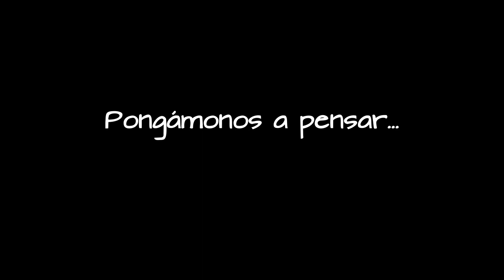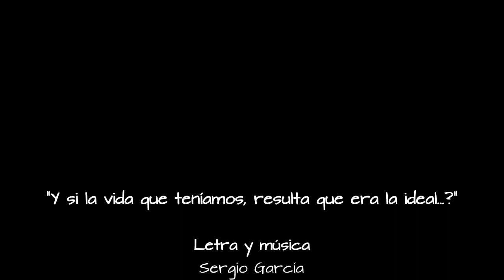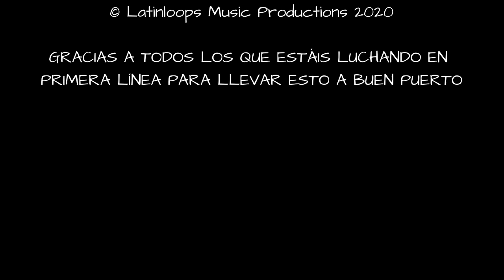Sergio García - Y si la vida que teníamos resulta que era la ideal...?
Y si la vida que teníamos, resulta que era la ideal
y los problemas que creía tener, que vengan, que ya los mandaré a donde tienen que estar.
Cuando dejémos de aplaudir en la ventana y nos volvamos a abrazar,
dejémonos de tonterías y empecemos a apreciarla y a vivirla de verdad.

Producción y arreglos: David Bermúdez
Piano, cuerdas y bajo: David Bermúdez
Guitarra Flamenca: Naoufal Montassere
Inspiración: Francisco Rivero

Fuentes:
Testimonio Alba Hernández Píriz / Hospital de Campaña IFEMA MAdrid
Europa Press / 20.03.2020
„Aplauso de Policía a sanitarios en la Fundación Jiménez Díaz“
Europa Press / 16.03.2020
Personal sanitario se unen a los aplausos